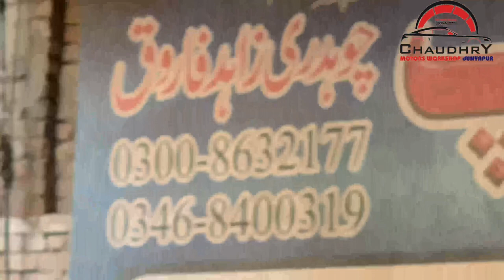Wagon-R Engine Oil Change | Oil Filter Change | Air Filter Change | Chaudhry Motors Workshop